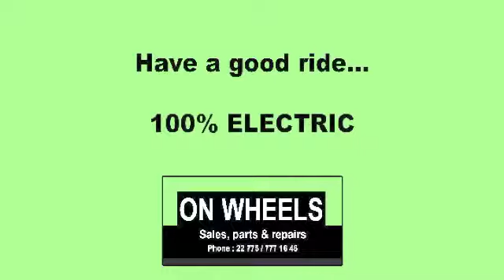Twizy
Drive 100% Electric with ON WHEELS